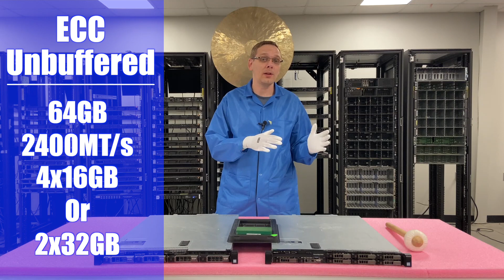Dell PowerEdge R330 Server Memory Overview & Upgrade | How to Install Memory | Supported DIMMs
Dell PowerEdge R330 – This is the 2nd video in our R330 server series. In this video, we will be covering memory!  We will go over the supported types of memory, supported speeds, and supported capacities. We will also teach you how to properly install new memory into your server.  The R330 server has a total of 4 DDR4 DIMM slots. This video series includes:

4. NVMe -

If there is anything else you would like to see, then please drop a comment, and let us know.  We want this video series to be a great tool for the Dell community.  Ask questions.  Answer questions.  Help each other out.

The Dell PowerEdge R330 server operates on DDR4 memory. There is a total of 4 DIMM slots with 2 memory channels. Each channel consists of 2 DIMM slots. Module speed options include 2133MT/s and 2400MT/s. You can also put in 2666MT/s modules, but they will clock down to 2133MT/s or 2400MT/s depending on the processor you have installed. With an E3-1200v5 CPU, the fastest speed that your modules will run at is 2133MT/s. A E3-1200v6 CPU supports a maximum memory speed of 2400MT/s. Module capacity options include: 4GB, 8GB, 16GB, and 32GB. When installing 32GB modules, only two modules total will be recognized by the server. The R330 accepts only one type of RAM: ECC Unbuffered (ECC UDIMMs). The max configuration that can be achieved by the R330 is 64GB via 4 x 16GB or 2 x 32GB.

Do you want to buy a refurbished Dell PowerEdge R330 server? You can custom configure your own server. We have 4 Bay LFF and 8 Bay SFF systems in stock.